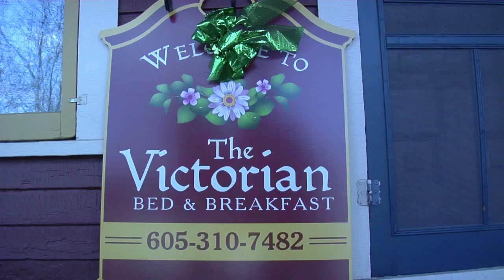The Tea Party segment shortenedwithspotremoved for Manners Matter The BURNNIE Show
The BURNNIE Show / We are a non profit charity 501(c)3 (ID 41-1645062) which offers a tax deduction for your charitable donation.
Thanks for checking out The BURNNIE Show!
We hope you're enjoying the thoughtful content we are providing for children. It's important to us that we make a connection with children and their families while teaching them to live a life with Jesus. We don't like thinking of this as just our show but as a show that belongs to everyone.
So if you'd like to continue to see quality programming like The BURNNIE Show on the web and on TV, please consider partnering with us. Any amount helps.
The BURNNIE Show is produced by a 501c3 ministry, so you can be sure all your U.S. based donations are tax deductible.
Thank you for your support.The BURNNIE Show is a Christian television show for kids that is produced by RTC Inc., dba Reaching the Children Media.  RTC and The BURNNIE Show is a 501c3 non-profit ministry whose sole mission is to share God's love with all people, especially kids.
What makes "The BURNNIE Show" unique?
The goal of each "BURNNIE" episode offers discussion starters between parents and their children.  "The BURNNIE Show" is driven by a specific intent to present an inspirational and educational concept.   Positive values combine with additional efforts in promoting children's social, emotional,  behavioral health with an introduction to God's Word and Truth.  Episodes support parents, caregivers, teachers and other professionals in their work with children.
Although many preschool aged children love "The BURNNIE Show,"  the design of each "BURNNIE" episode is strategically assembled to present one topic at a slow pace appropriate  for our intended audience of 5 - 11 years old.  You will not find a distracting set of sub plots.  You will not find loud and harsh characters.
"The BURNNIE Show" is crafted to create something "real."    Aside from one pinch of fantasy with "BURNNIE" as a talking rabbit, each episode presents real people in real to life situations.  The true to life design of the program enhances the ability for parents, grandparents, teachers, and caregivers to open a line of communication on important topics with their children.The BURNNIE Show is not sponsored by any church denomination or television network. It is fully supported by its viewers.
Show Details
The program is geared to compete with and is as well-produced as any secular children's programing--but without the questionable messages and influences. It's upbeat, positive, lively and modern. The BURNNIE Show utilizes the latest technology in filmography to help convey the important biblical messages taught. It's produced in full HD (1920x1080p).
Each episode takes the viewer through the daily triumphs, trials, and tribulations of being "BURNNIE." BURNNIE makes many mistakes with humorous results as he learns life lessons and tackles the general ups and downs of growing up.

The BURNNIE Show, one rabbit puppet and a live cast, is a children's television series about BURNNIE T. Bunnie, magic shop employee, learning a new character building lesson each episode through hare-larious adventures.  Kids will fall in love with puppet and magic shop worker BURNNIE as he humorously navigates growing up in Christ. Each episode is "lightly seasoned" with a faith based message.  The faith based inclusion is interdenominational using a Bible verse as the basis of the character building message.  For example:  BURNNIE's Birthday / 1 Peter . . . "Show proper respect to everyone."    The verse is mentioned several times throughout the program.

Each 30 minute episode focuses on specific traits such as respect, telling the truth, self concept etc.  One puppet character, BURNNIE, and a cast of live actors, helps bring the program to an elementary age target with an appeal to an adult audience as well.

Episodes progress from the TREGGLLUSIONS Magic Shop, to the Christy Creams Ice Cream Parlor, and to a variety of interesting locations filmed at businesses, museums, attractions, etc. throughout the U.S. as the story line indicates.  Episode returns to the magic shop and the TREGGLLUSIONS auditorium where a live audience of children enjoy a grand illusion performed by Steve and Faith TREGGLLUSIONS.

The BURNNIE Show is available locally on KELO's MyUTV each Saturday at 11:30 (cable channel 10 or digital 11.2)
The BURNNIE Show is viewed in the United Kingdom through the UCB network and to Australia, The Netherlands, and Jamaica.
Watch on the National Religious Broadcasting station Direct TV ch. 378 Saturday at 7:30 AM EST